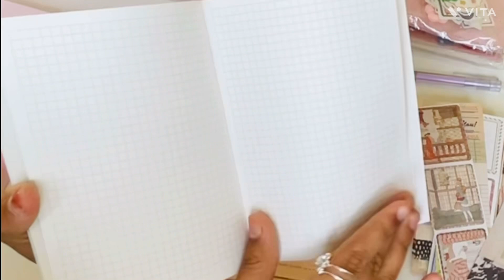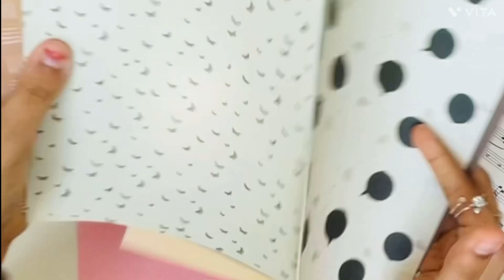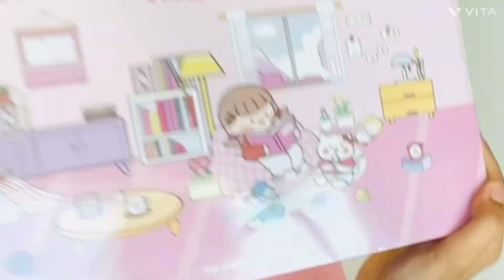Huge Stationery Haul…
100pcs Cartoon Graphic Sticker